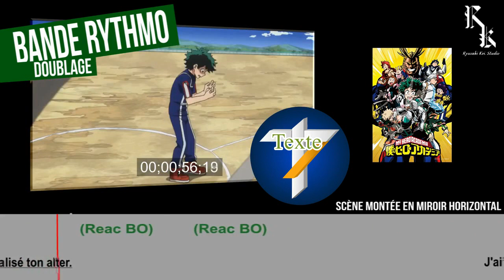JE TESTE LA BANDE RYTHMO DE MY HERO ACADEMIA DE "Taomyo DUB"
Aujourd'hui je teste la bande Rythmo de "Taomyo DUB" Sur my hero academia, je l'avais vu il y a quelque semaine, et je m'étais dis que je la testerai.

J'ai doublé les 3 personnages en une seule prise, j'avais fait Katsuki aussi mais c'étais tellement moche que j'ai supprimé sa partie x)

Vous allez surement vous dire que je suis très mal la rythmo mais en fait j'ai doublé la vidéo en la regardant sur VLC et rajouté ma voix sur le logiciel de montage, mais à la lecture les FPS lors de la lecture sont réduit et produit un décalage et des sacade :/ Mais en tout cas il y a pas à dire une bande rythmo c'est bien pratique et de plus, elle est vraiment bien fait et très fluide par rapport au toute première que je trouve trop rapide pour mes yeux haha
En tout cas Bravo Mael c'est vraiment du bon boulot ;)